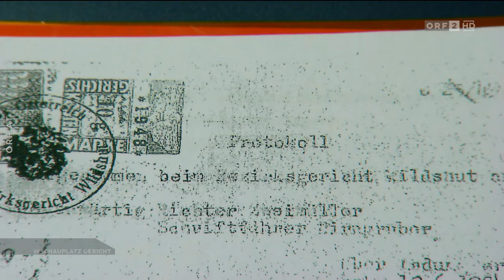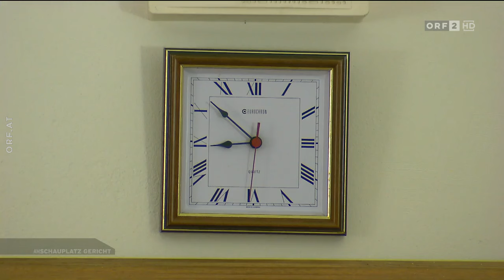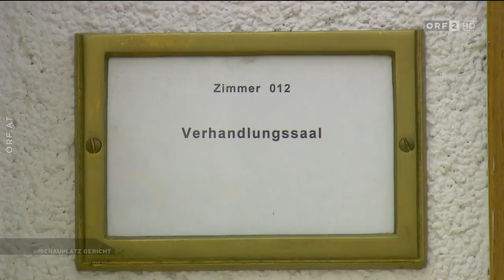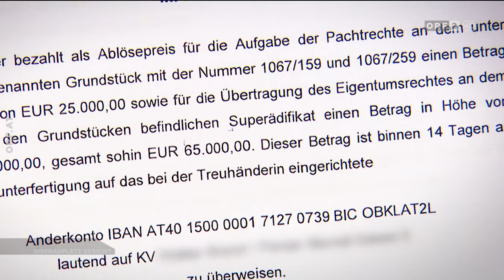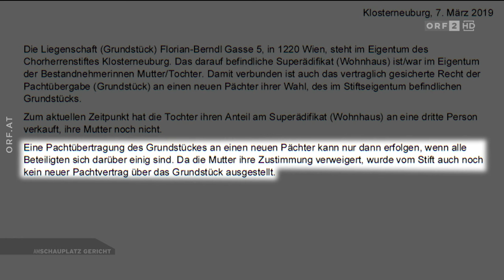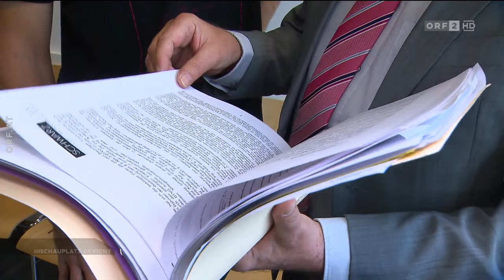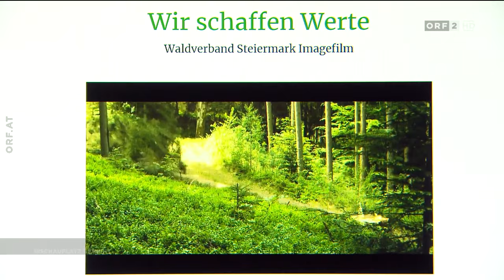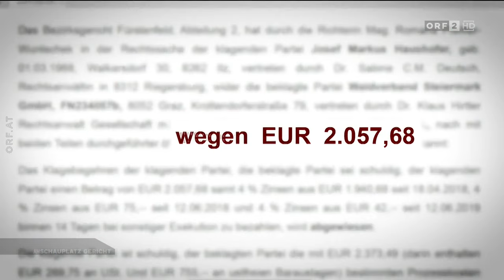Am Schauplatz Gericht: Das Geheimnis des toten Vaters vom 16.1.2020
„Am Schauplatz Gericht“ über „Das Geheimnis des toten Vaters“

In „Am Schauplatz Gericht“ beschäftigen sich am Donnerstag, dem 16. Jänner 2020, um 21.05 Uhr in ORF 2 Gudrun Kampelmüller, Ludwig Gantner und Maria Zweckmayr mit komplizierten Familienverhältnissen, die offenbar nie richtig aufgearbeitet wurden. Erst jetzt, Jahrzehnte später, soll das vor Gericht passieren:

Der Rechtsfrieden in einer kleinen Innviertler Gemeinde ist ernsthaft bedroht, als sich beim Sohn eines 2016 verstorbenen Landwirts eine Frau meldet: Sie wäre die Enkelin des Toten aus einer über 70 Jahre zurückliegenden außerehelichen Beziehung und fordert ihren Pflichtteil am großen Bio-Bauernhof. Der Sohn des Verstorbenen ist empört: Er hat den Hof schon 1993 vom Vater übernommen, hätte die Eltern aufopfernd gepflegt und sieht nicht ein, wieso er jetzt einer angeblichen Halbschwester einen Erbteil auszahlen soll. Er glaubt nicht, dass sein Vater ein uneheliches Kind hatte. Muss mit einer Exhumierung des Leichnams und einer DNA-Probe Klarheit geschaffen werden?

Die betagte Frau Z. ist zur Hälfte Eigentümerin eines Einfamilienhauses in Wien-Floridsdorf. Den zweiten Hausanteil hat ihre Tochter – ohne es ihr zu sagen – an einen Bauunternehmer verkauft. Der wollte jetzt, dass ihm die Pensionistin 1.500 Euro Benützungsentgelt pro Monat für seine Haushälfte bezahlt. Oder noch besser, ihm ihren Hausanteil billig verkauft – und ins Altersheim zieht. Wie hat Frau Z. sich entschieden?